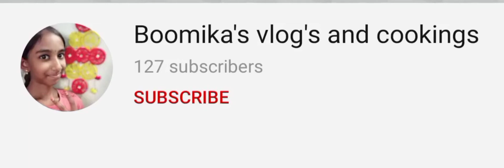Subscribe to Boomika's vlog's and cookings